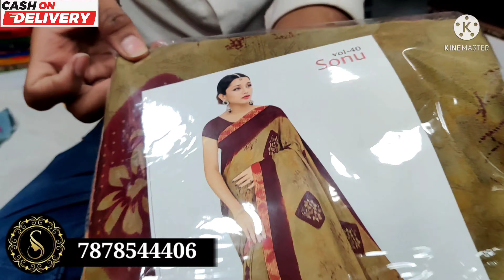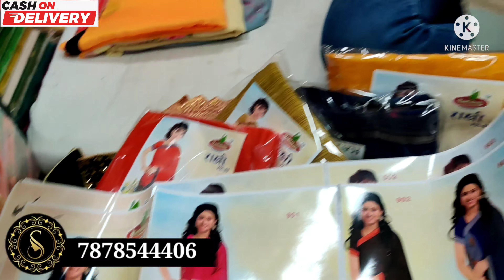मात्र 65/- सारी शुरू। सीधा फैक्ट्री से परचेज करे। 1 सेट भी मिलेगा । cod available।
🌐 Well come to shree sai creation

 ➡️Address:
Shree Sai Creation, Shop No ,4 Basement,Surat Textile Market , Ring Road , Surat (395002)

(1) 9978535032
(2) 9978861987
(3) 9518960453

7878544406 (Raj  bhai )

🌐 Cash on delivery available in India

We are the manufacture of Exclusive ( Sarees , kurti , blouse , plazzo , ready mate blouse , lehnga , duppata , dress material , nighty , plazzo set , undergarments , Pakistani suits )